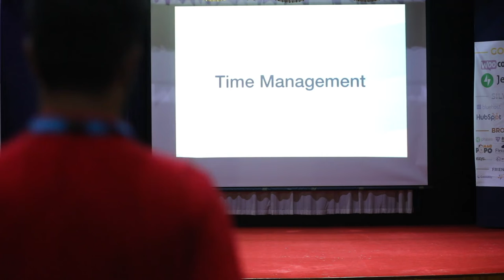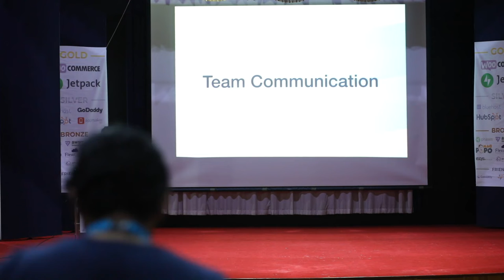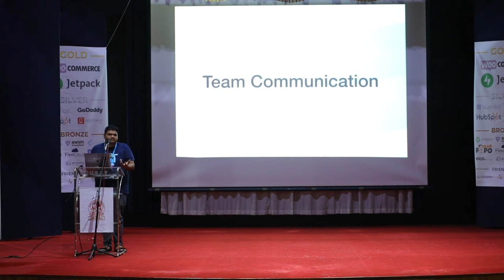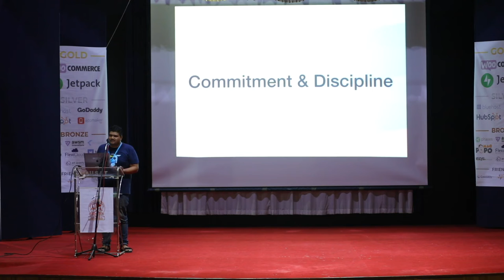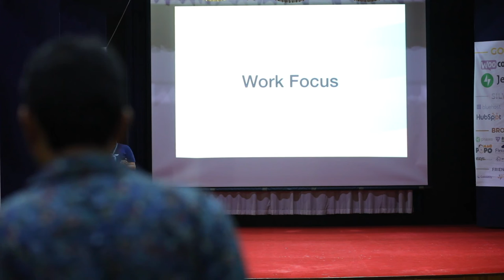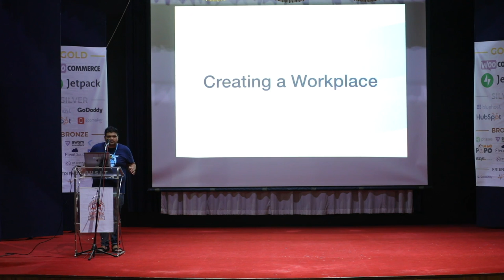Remote work, WordPress and life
This 2019 talk offers some considerations about working remotely based on firsthand experience. Learn more about work schedules, time management, technical glitches, overworking, burning out, as well as eating and sleeping while working on WordPress in daily life.